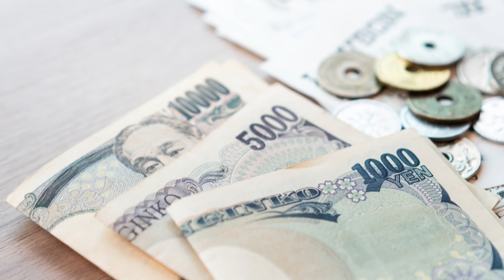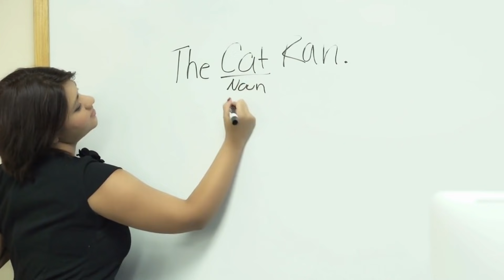ಜಪಾನ್ ದೇಶದ ಶಾಕಿಂಗ್ ಸಂಗತಿಗಳು | Japan Unknown Facts In Kannada | New Video 2021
Welcome to " Kannada Facts " Kannada YouTube Channel